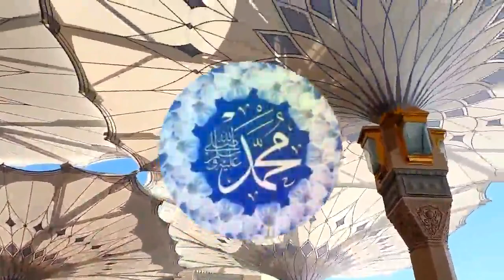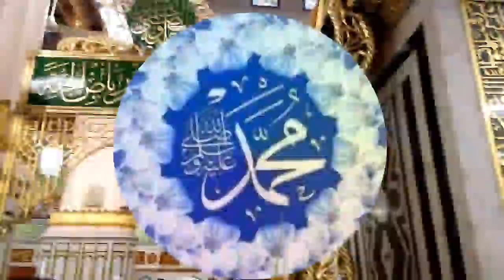پشتو نعت محمد عادل سعدی در روانی قافلی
پشتو نعت
محمد عادل سعدی
در روانی قافلی